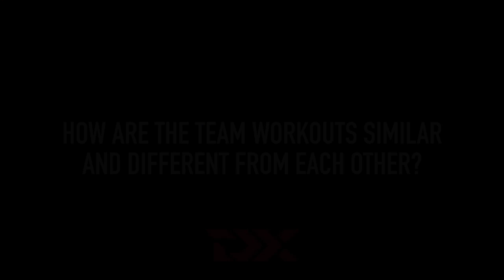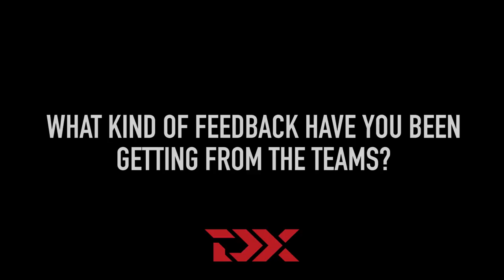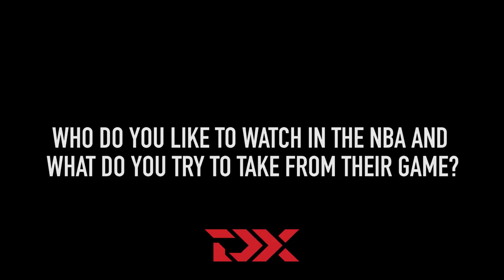Jake Wiley NBA Pre-Draft Workout and Interview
Eastern Washington's Jake Wiley is interviewed following his workout at the NBA Player's Association workout facility in Manhattan. Video produced by Corey Porter. NBA Draft scouting video. NBA prospect. DraftExpress. NCAA basketball.